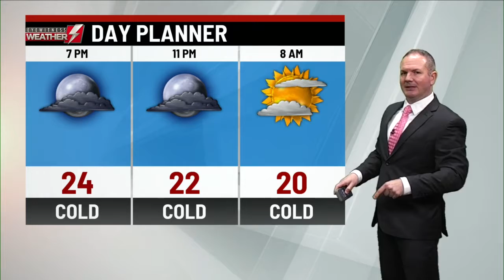Eyewitness Weather Webcast 1.24.2021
Chief Meteorologist Josh Hodell is tracking a winter storm system.